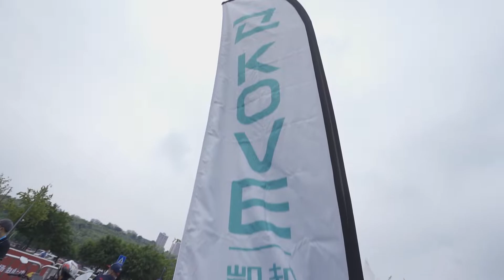2021 CIMA Motor丨KOVE MOTO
2021 CIMA MOTOR

KOVE MOTO 丨 FOCUS ON PERFORMANCE